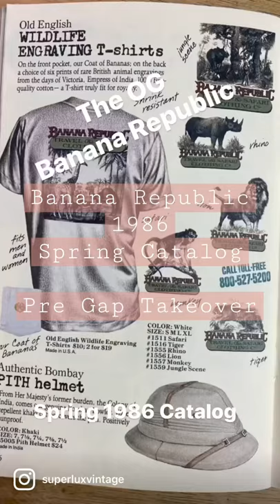In 1986 Banana Republic was still cool.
Flip through a mail-order catalog from 1986 Banana Republic. The catalogs and the stores were safari-themed back them. We actually had to mail or call in our orders back then.